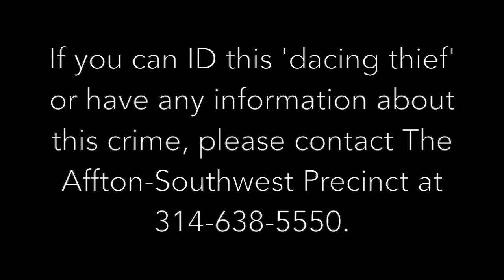QT Scratchers Theft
We are attempting to locate a female suspect who danced her way into stealing scratchers tickets from the QuikTrip on Gravois Road on Monday morning. The incident occurred as a black male, believed to the her accomplice, distracted the only clerk in the back of the store.  The female suspect is caught on tape laying across the counter and stealing several scratchers tickets. She continued to dance.  The pair was last seen leaving the store in a 2008 Maroon Chrysler Pacifica. If you have any information, contact the Affton-Southwest Precinct.